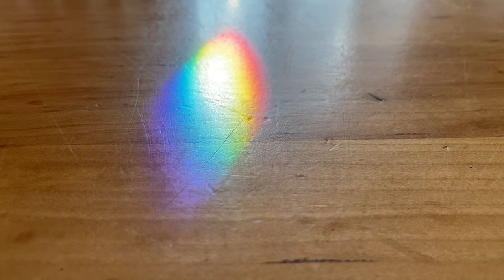Sich aufmachen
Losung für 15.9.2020